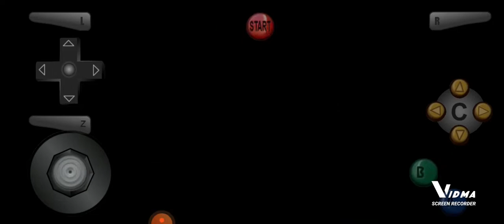Lil' Somethin'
No Context You Dont Need Any Everyone Should Regonize This Gane If You Dont Here: "Pokemon Stadium 2 Copyright Gamefreak 2000"